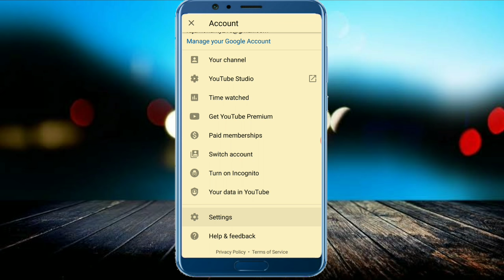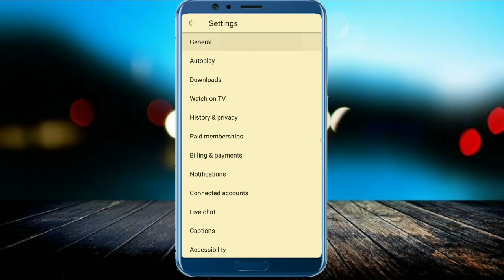YouTube secret settings , Android mobile settings